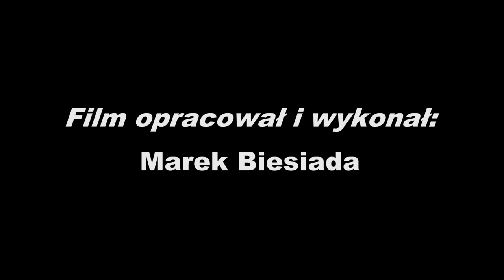Bitwa nad Bzurą - 9 - 19 września 1939 roku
Była to największa bitwa podczas wojny obronnej 1939 roku. Została stoczona przez dwie polskie armie „Poznań” (gen. Tadeusz Kutrzeba) i „Pomorze” (gen. Władysław Bortnowski) z niemieckimi 8 Armią (gen. Johannes Blaskowitz) i 10 Armią (gen. Walter von Reichenau) z Grupy Armii Południe „Süd” (gen. Gerd von Rundstedt).